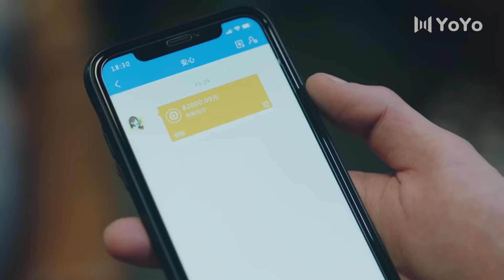【Full Movie】“是你逼走了她，我不会再让你伤害她了” 赵露思💋Chinese Drama